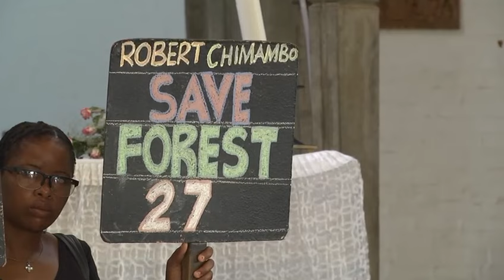Environmental Activist Robert Chimambo Funeral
By Mary Mwiikisa, znbc news